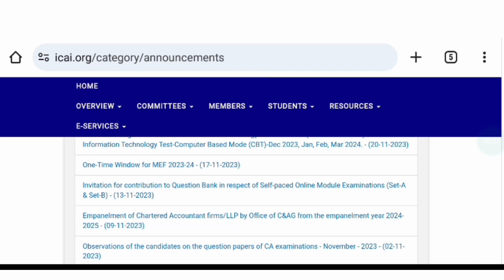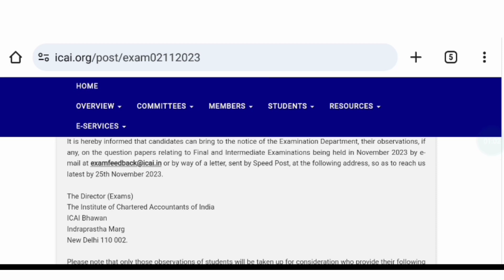ICAI GRACE MARK BIGGEST ANNOUNCEMENT || CA INTER AND FINAL EXAM NOV 2023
ICAI URGENT REMINDER TO ALL CA STUDENTS || CA INTER AND FINAL EXAM NOV 2023
in this video
ca inter exam candidate observation nov 2023
CA final exam candidate observation Nov 2023
Grow knowledge telegram channel
join instragram for personal chat guidence releted